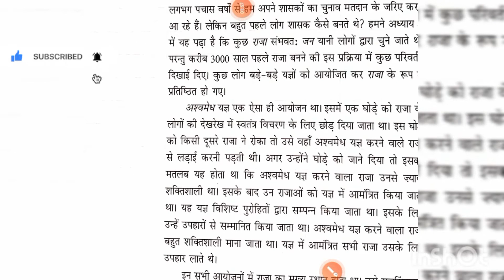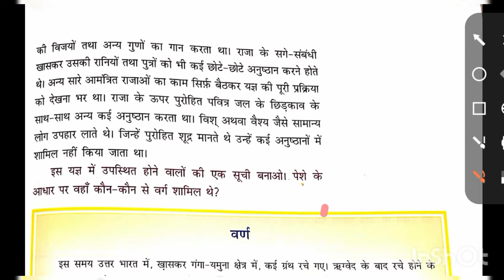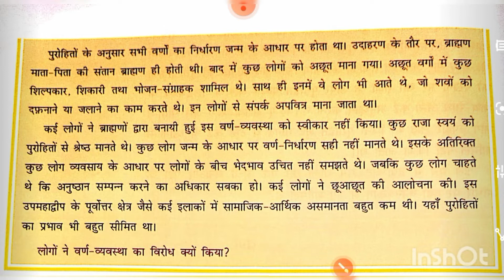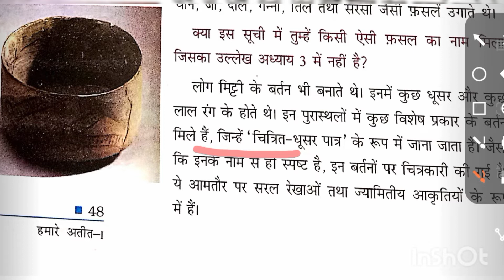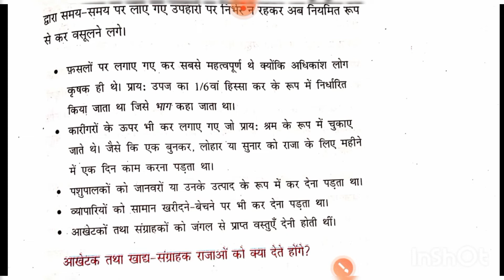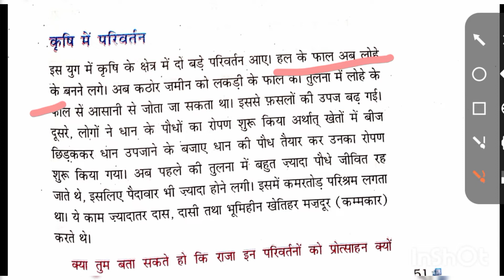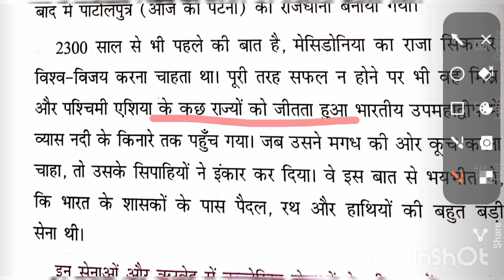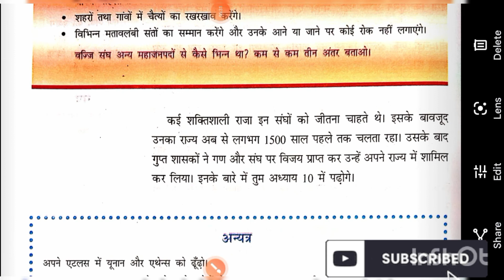NCERT History CLASS 6 CHAPTER 5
NCERT science
NCERT biology
NCERT geography
NCERT math
NCERT English
ved
वेद
ऋग्वेद सामवेद यजुर्वेद अथर्ववेद
बौद्ध धर्म प्रचारकों
जैनधर्म
हडप्पा
मोहन जोदड़ो
uppcs
UPSC
ssc